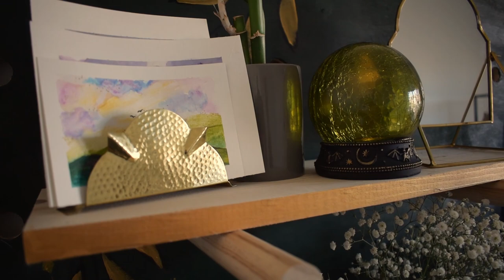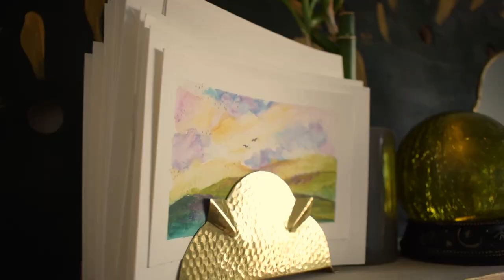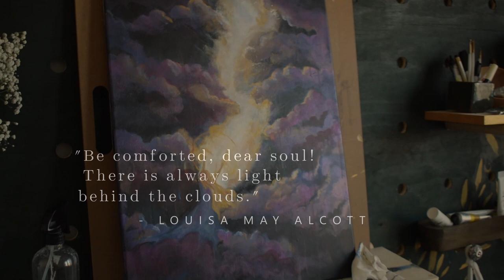Rainy Art Studio Day: Painting Clouds and Your Magical Light Within | Paint With Me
Painting clouds, talking about the light within, and harnessing the power of hope and golden linings.

✦ Hi, Friend!  My name is Sam.  I believe that art is a magical therapy and that a little bit of magic + light can yield miracles in our lives.